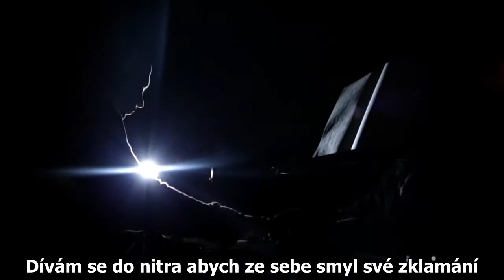Fleshgod Apocalypse - The Forsaking (české titulky)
České titulky k Fleshgod Apocalypse